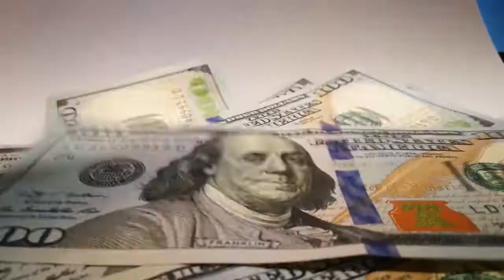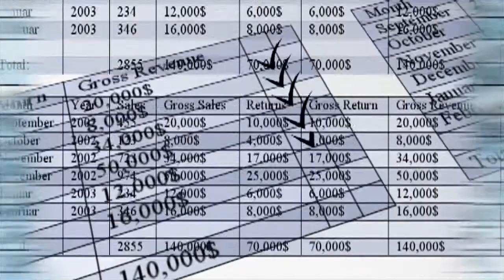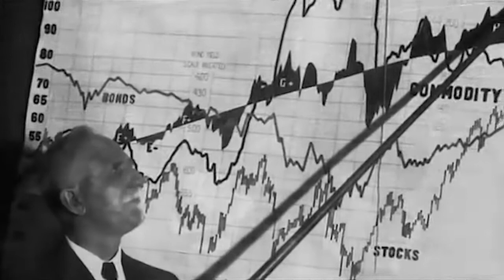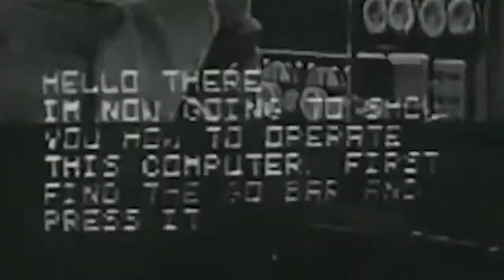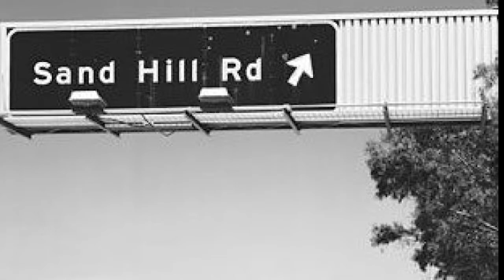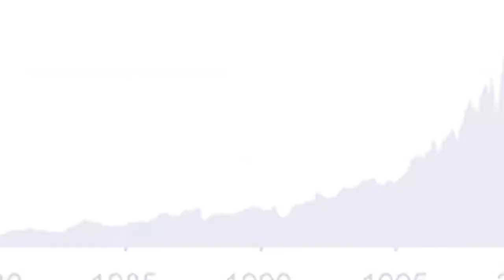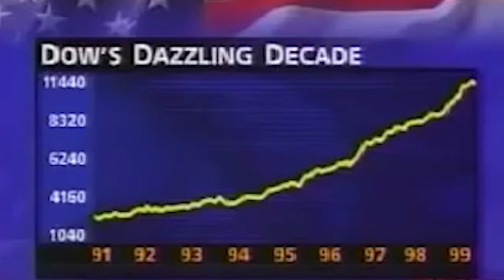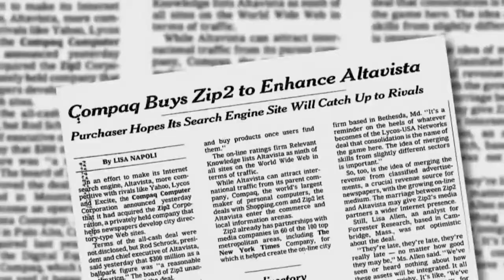Venture Capital | How Startup Funding Began (Short Documentary)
In this video, we tell the history of start-up funding and the venture capital industry.

From the playground of the supremely rich, to the first true venture capital investments, right up to the boom and bust of the dot com bubble in 2000, we tell the story of the venture capital industry as we know it today.

The goal is to make this a three part series, covering the past, present and future of startup funding.

Any and all feedback welcome!